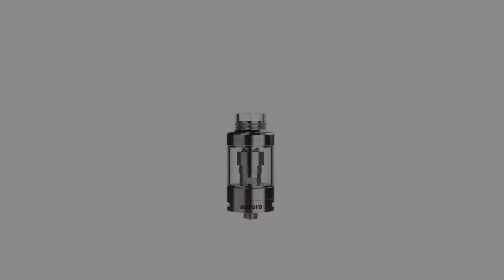vika aurora large vapor atomizer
vika aurora
large vapor atomizer
$40

detail:
Diameter : 22mm
Height : 45mm
Capacity : 4ml
Weight : 50g
Material : 316L Stainless Steel
Tank Material : Pyrex Glass
Accessories : 24K Gole Plated Pin/PEEK Insulator
Coil : Aurora BVC coil 0.5Ω/0.3Ω
Connect : 510 connect